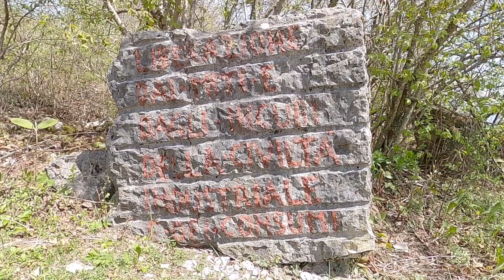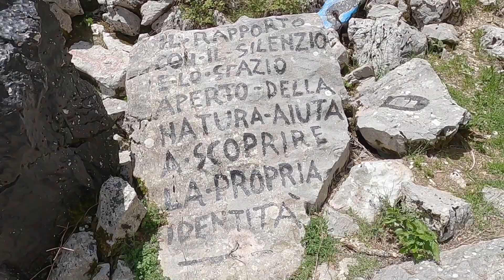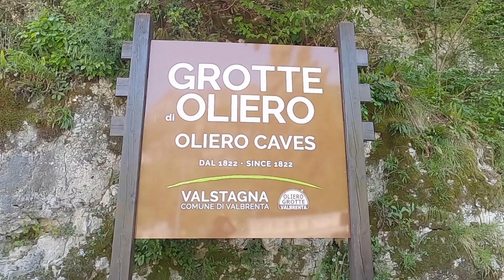Asiago Mountains, Italy - first week end with the van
Hi everyone and welcome in my new YouTube channel! I just bought a Fiat Ducato which I want to convert in a van for traveling the world :) Here some clips of my first week end in the Asiago plateau, Veneto region.